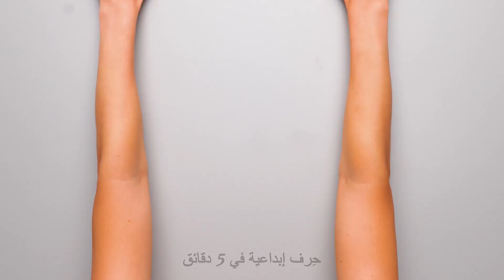حيل ذكية للحمل لتجاوز المشاكل في مراحل الحمل الثلاث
مرحباً يا أمهات المستقبل! أعددنا لكنّ حيلاً قيمة لتشعرن بالراحة خلال هذه الفترة الهامة من حياتكن.

إن كنت تفضلين الاستلقاء في الشمس ولكن لا يمكنك الاستلقاء على بطنك اصنعي ثقباً في الكرسي. وهكذا ستتمكنين من فعل ذلك بسهولة.؛)

بالإضافة إلى ذلك، عندما تذهبين للتخييم، يمكنك أيضاً صنع ثقب في كرسي قابل للطي، واستخدامه كما لو كان مرحاضاً عادياً.  عندما تستحمين سيكون من الصعب بعض الشيء الوصول إلى قدميك. سنعرض لك طريقة صنع من لعبة بوب إت يمكنك استخدامه في التدليك! لجعل النوم أكثر راحة  قومي بخياطة مجموعة من الوسائد معاً  واصنعي مجسماً يساعدك على النون براحة ليلاً:)

إذا كان الجو حاراً جداً في الليل وتبللت الشراشف من العرق، فضعيها في الفريزر لفترة من الوقت. ثم نامي في سرير منعش وجاف! واصلي المشاهدة لترى حيل الملابس (لجعل الجينز والفساتين مناسبة لك خلال فترة الحمل) وغيرها من الحيل التي ستحبينها!

الطوابع الزمنية:

  00:58 – حذاء للتدليك تصنعيه بنفسك

  02:43 – حيلة للتنظيف باستخدام لعبة السيارة

  05:21 – حيلة رائعة بالوسائد

07:16 – كيف تجعلين الجينز مناسباً لك أثناء الحمل